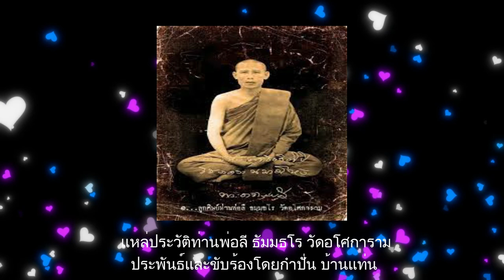แหล่ประวัติท่านพ่อลี ธัมมธโร ประพันธ์และขับร้องโดย กำปั่น บ้านแท่น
ท่านพ่อลี ธัมมธโร วัดอโศการาม ผู้สร้างตังคเจดีย์ บรรจุพระบรมสารีริกธาตุ แบะพระอรหันตธาตุ อดีตชาติท่านเกิดเป็นพระเจ้าอโศกมหาราข